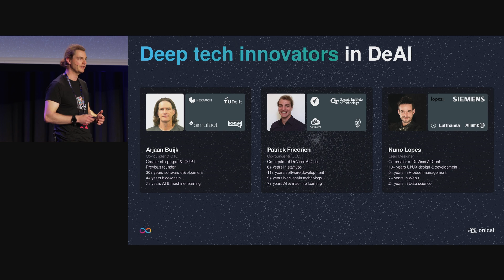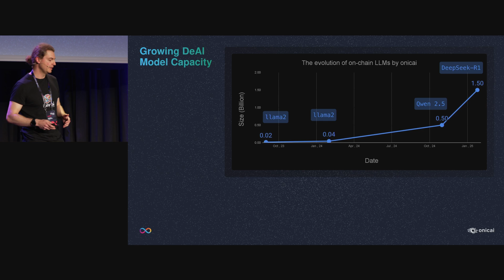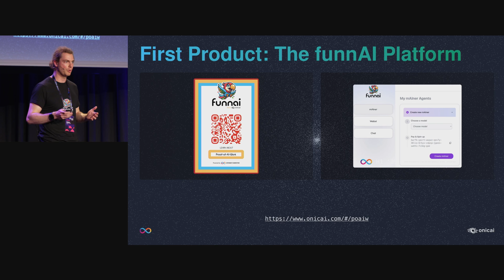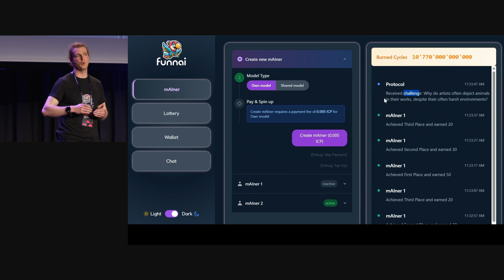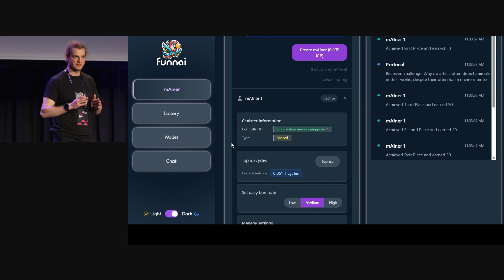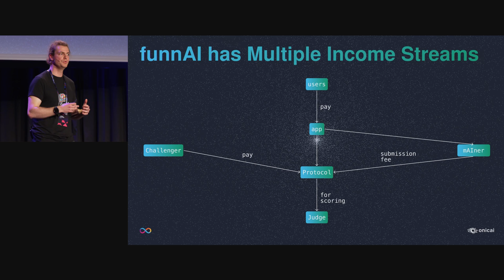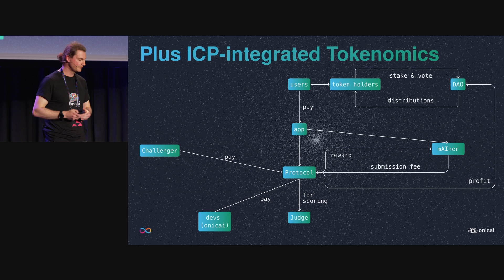Funnai: Decentralized AI Mining on ICP | Onicai's Proof of AI Work Explained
Discover how Onicai is pioneering a decentralized AI economy on the Internet Computer (ICP) with their new "Proof of AI Work" protocol. In this talk, the team shares their journey building on-chain AI agents, showcases their funnai app, and explains how they’re creating fair, trustless incentives for AI work on ICP.

Key learnings:

Building fully on-chain AI agents with ICP canisters

The concept of Proof of AI Work as an alternative to traditional mining

How Fun AI gamifies AI agent coordination and rewards

Designing sustainable tokenomics for a decentralized AI economy

Chapters:
00:00 - Introduction to Onicai and team
00:40 - Background and past ICP AI projects
01:06 - Deepseek LLM and DeVinci
01:18 - Iconfucious: First fully on-chain AI agent
01:40 - The vision of self-sovereign AI agents
02:14 - Introducing Proof of AI Work protocol
02:55 - Funnai: First implementation of Proof of AI Work
03:20 - Demo of Fun AI app and dashboard
04:00 - How AI mining works (challenges, responses, rewards)
04:44 - Creating and managing miners easily
05:20 - Funnai’s sustainable protocol design
06:03 - Tokenomics of the Funnai token
06:16 - Future roadmap and exclusive launch announcement